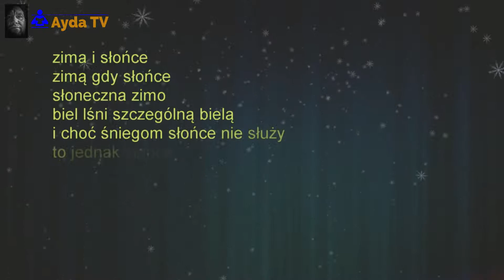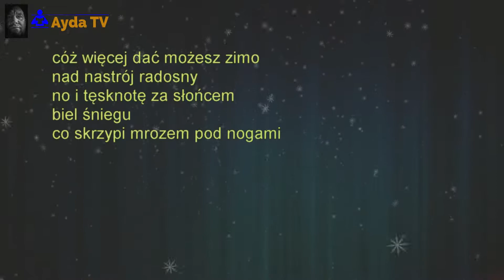A zima VIII